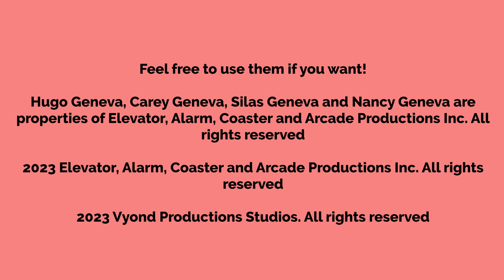The Geneva Family Concept